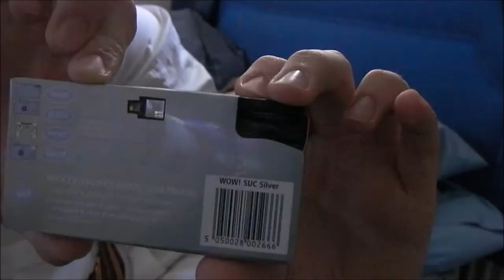A day in the life of Colin Creevey